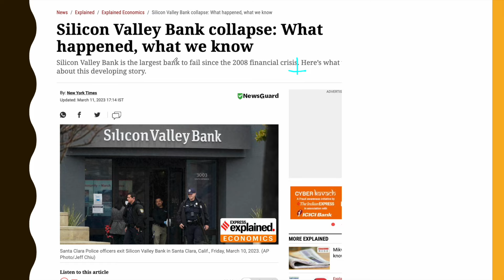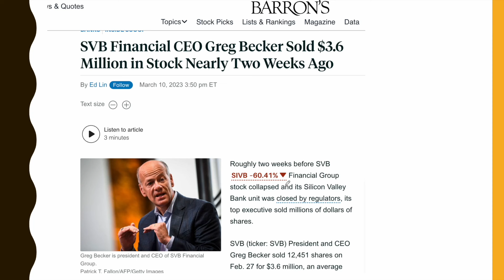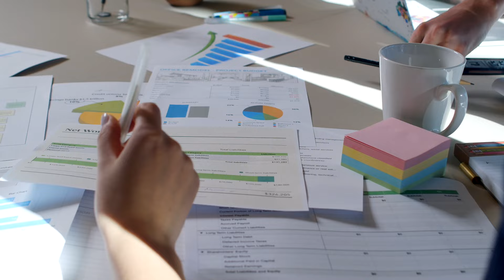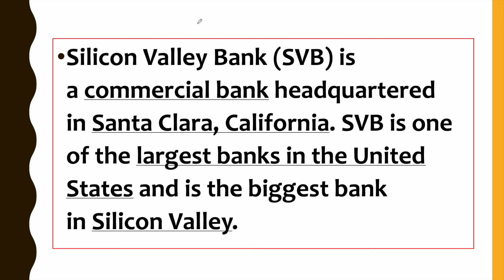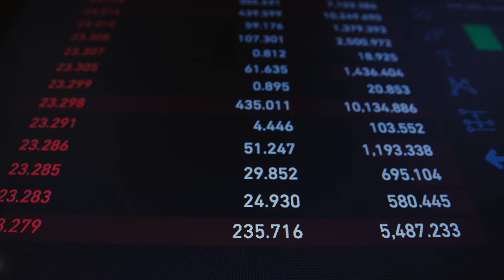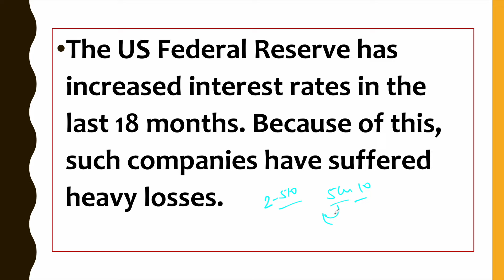Second Largest bank collapse in US History l Biggest Failure of America l SiliconValley Bank | upsc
Biggest Failure in History of America After 2008 l Silicon Vally Bank Collapse l SiliconValley USA l UPSC l IAS l Shashank Lakhera l
Global banking and financial stocks took a massive hit on Friday after US-based commercial lender SVB Financial Group was shuttered by US regulators, following an aggressive decline in its stock that led to a market loss of over $80 billion.

With this, Silicon Valley Bank became the largest US bank to fail since the 2008 financial crisis and its sudden collapse stranded billions of dollars belonging to companies, investors and depositors.